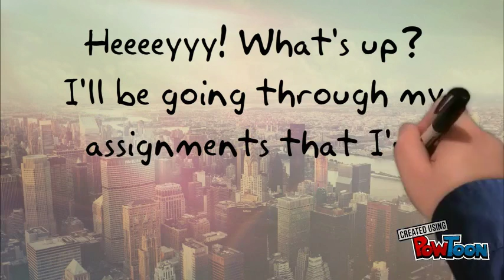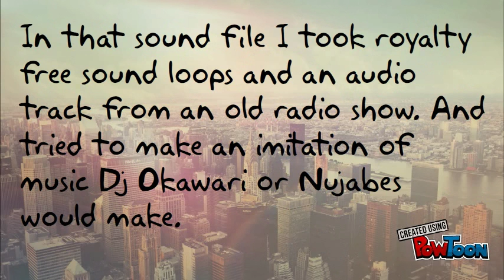My Assignments for Multimedia 12.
Talking about my assignments in Multimedia 12.  All rights to Dj Okawari. Song~Dj Okawari - Sweet Light.